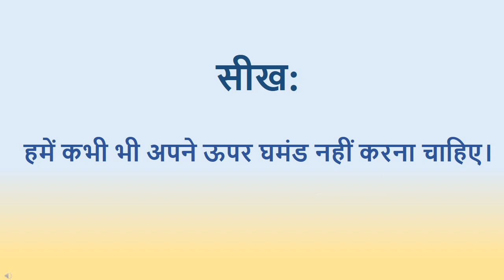The Orbis School - Hindi - Sr KG - Story खरगोश और कछुआ